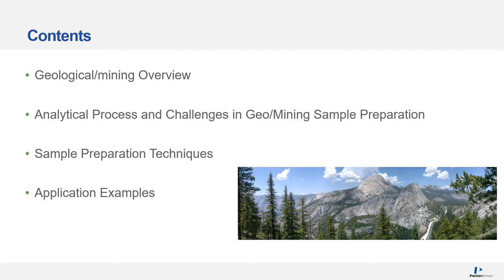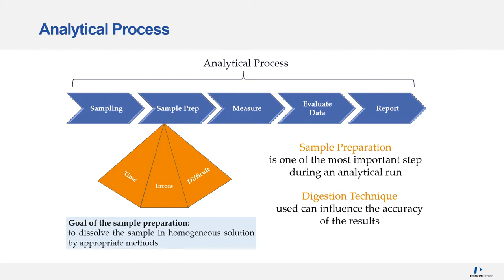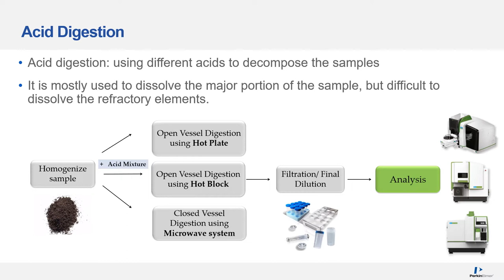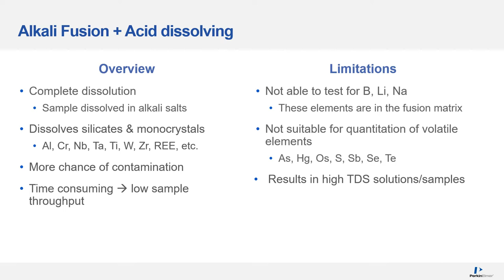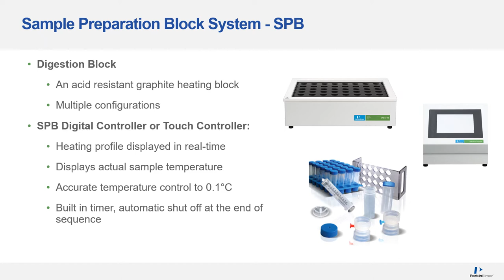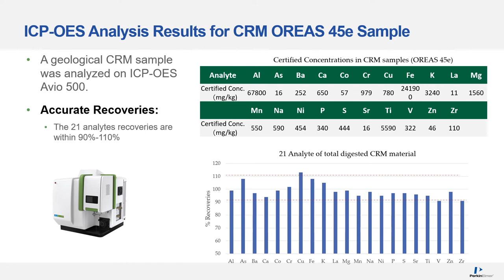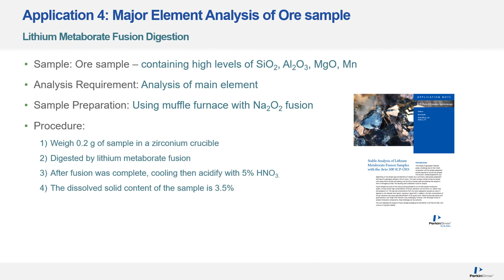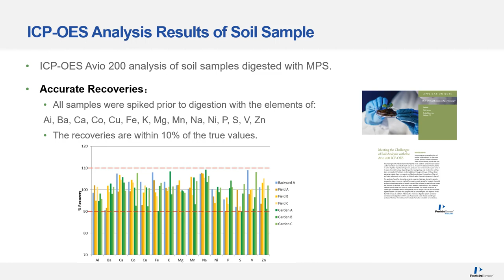Sample Preparation for Geochemistry and Mining Samples